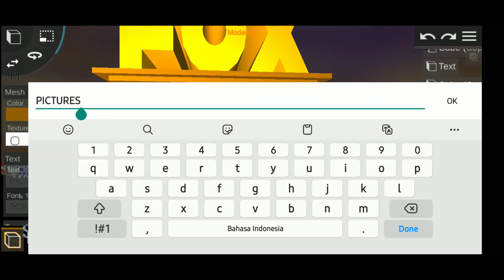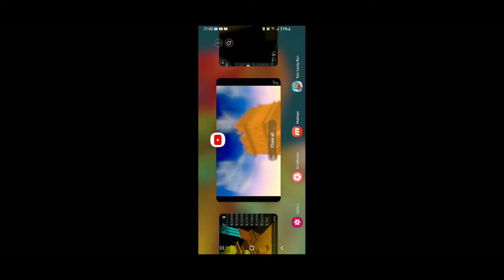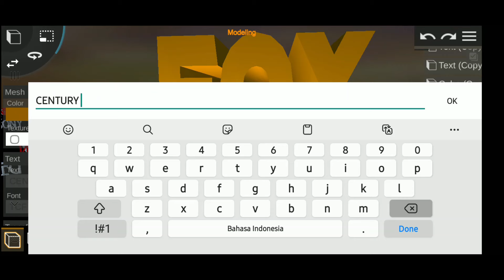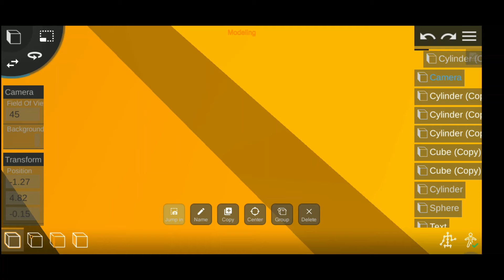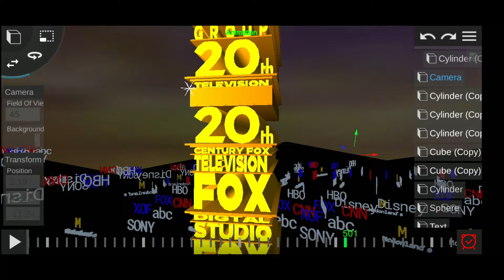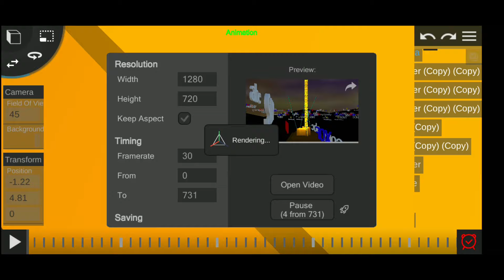Making 20th Century Fox But To Many statues 2022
20thcenturyfox,prisma3d